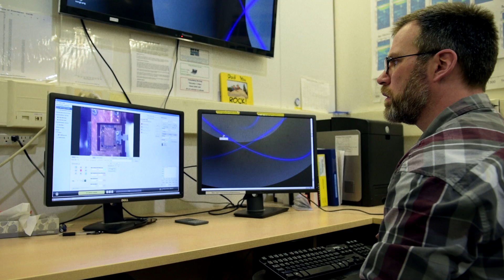10 Years of Discovery with Tom Regier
Beamline Scientist Tom Regier grew up on an organic farm in Saskatchewan, and now he's the driving force behind one of the world's top plant and soil science research facilities.